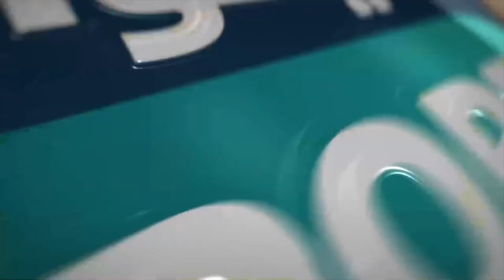أهداف مباراة الأمل الرياضي بجربة ميدون والترجي الرياضي الجرجيسي ESJ 0-2 ESZ